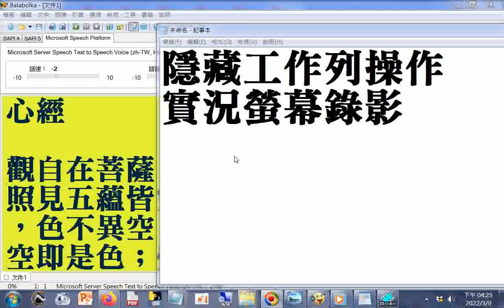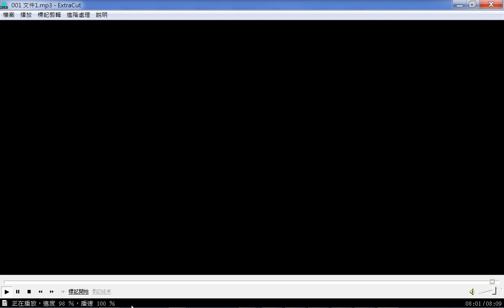隱藏工作列操作實況螢幕錄影20220309(在工作列空白處用滑鼠右鍵選內容再勾選自動隱藏工作列)_+1.敬告 更換文字是為了正確讀音輸出(Balabolka報讀程式破音字解決方法探索)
(用波惹替代般若)2.切割並轉換成音檔(選MP3檔在雲端硬碟上可一點按就立即播放)_ 20220309